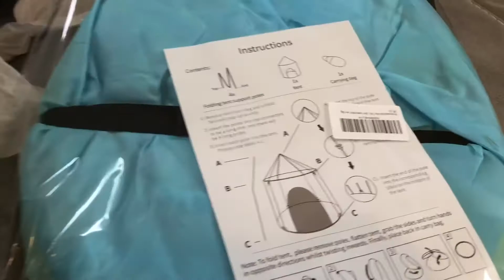Opening Austin’s B-Day Present